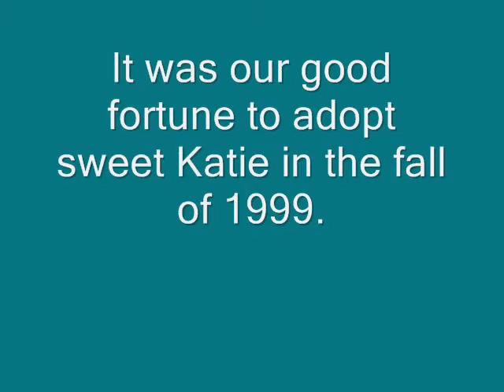Katie Tribute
Tragically, we lost our sweet Australian Shepherd, Katie, on November 24, 2008.  We all miss her terribly.  This is a tribute to her life with us.